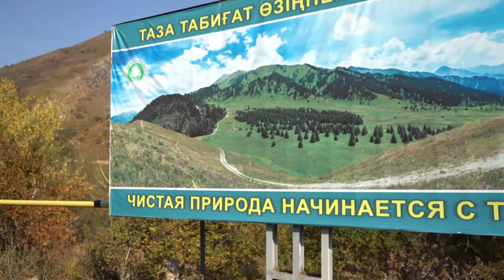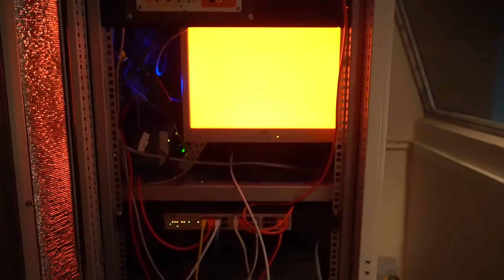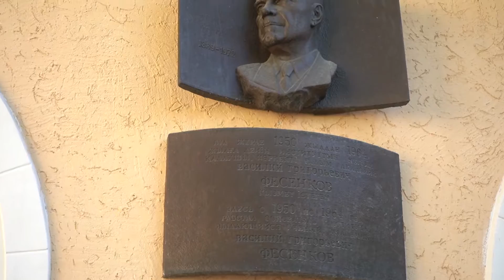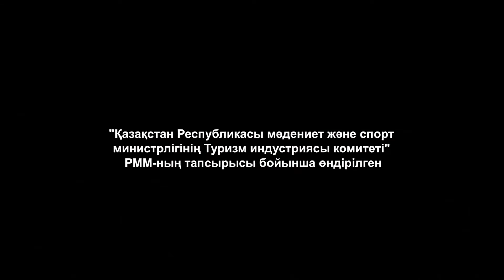«Қазақстанға саяхат!» №3: Үлкен Алматы көлі